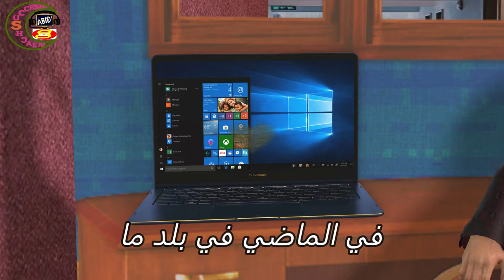the stranger [ milk A girl's saved the sheikh] 👉🤔👈 الغريب [حليب بنت أنقذ الشيخ].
👈#❤️❤️❤️Peace be upon you, dear viewers!❤️❤️❤️                                                           # do not forget to subscribe in the channel👈                                                                                Make sure to hit the bell button to get notified when a new video is uploaded so you don't miss anything **
👈 Make sure to hit the bell button to get notified when a new video is uploaded so you don't miss anything ** # do not forget to subscribe in the channel # # Thank you for watching and thank you to everyone who subscribed to the channel and liked the video # ❤️❤️❤️ 👈 # ❤️❤️❤️السلام عليكم ايها المشاهدين الاعزاء ❤️❤️❤️ # لا تنسوا الاشتراك في القناة👈 احرصوا على الضغط على زر الجرس لتلقي اشعارات عند تحميل فيديو جديد حتى لا يفوتكم شيء * *
 the stranger [ milk A girl's saved the sheikh]
   الغريب [حليب بنت أنقذ الشيخ]
audio narrations,
Our Stranger Brothers Novel
bedtime stories,
international audiobooks,
Novels,
influencer story,
arabic stories,
Tales,
arabic tales,
one of the best stories,
bedtime stories,
Grazer,
secretary,
The shepherd and his secretary
poor shepherd,
storyteller, new stories,
love story
   #   روايات مسموعة,
رواية إخوتنا الغرباء,
قصص قبل النوم,
روايات مسموعة عالمية,
روايات,
قصة مؤثرات,
قصص عربية,
حكايات,
حكايات عربية,
قصص ناجحة في الحياة
من أروع القصص,
Success stories in life
حكايات قبل النوم,
راعي الغنم,
سكرتيرة,
راعي الغنم و سكرتيرته,
راعي الغنم الفقير,
من اجمل القصص,
حكواتي,قصص جديدة,
قصة حب,love story
مسلسلات قصيرة
Miniseries
Short story
حكاية قصيرة
short films
افلام قصيرة
Cartoon movies
افلام كرتون
action movies
افلام اكشن
Romantic Movies
افلام رومانسية
Anime series
مسلسلات انمي
Historical series
مسلسلات تاريخية
series
مسلسل
Dubbed series
مسلسلات مدبلجة
Translator series
مسلسلات مترجم
مسلسلات جديدة
New series
Latest series
اخر المسلسلات
مسلسلات 2023
Series 2023
Stories 2023
قصص 2023
Movies 2023
افلام 2023